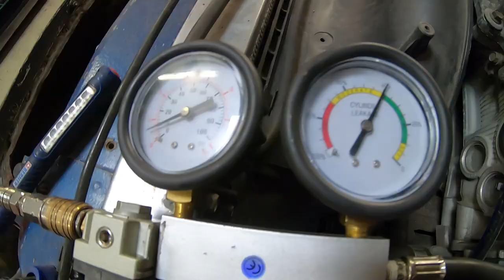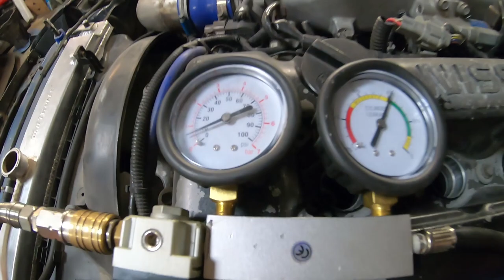S13 SR20 pasiruošimas matsuriui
Susprogdinto SR20DET rebuildas